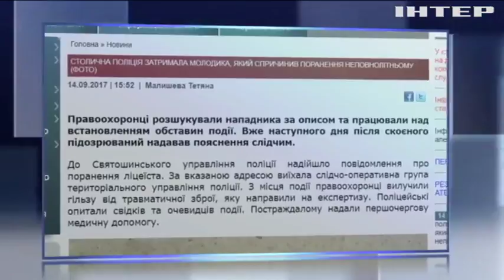У Києві поблизу ліцею стріляли у підлітка